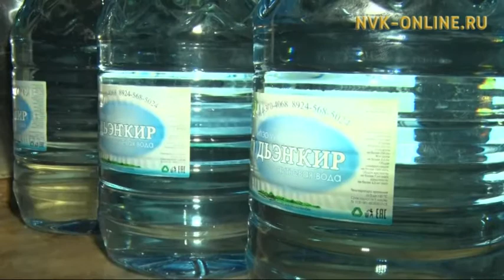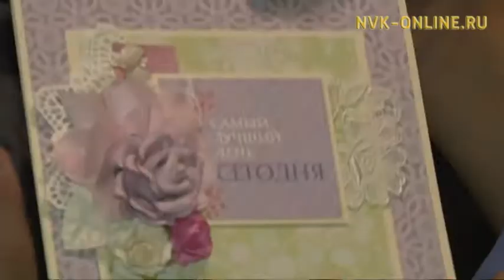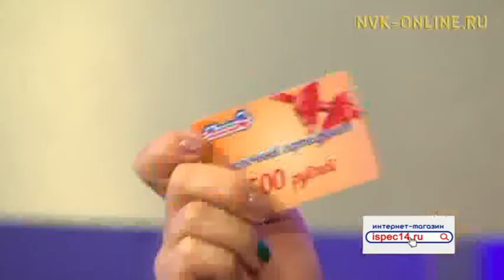"Эйгэ" уопсастыбаннай тэрилтэ үлэтэ. Элбэх оҕолоох Даниловтар дьиэ кэргэн